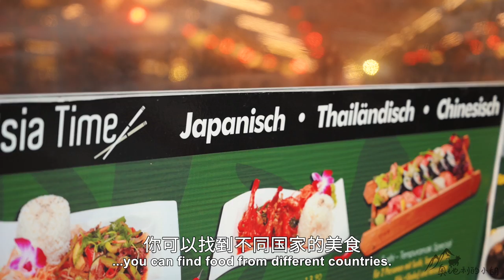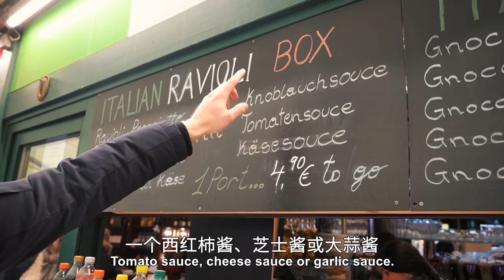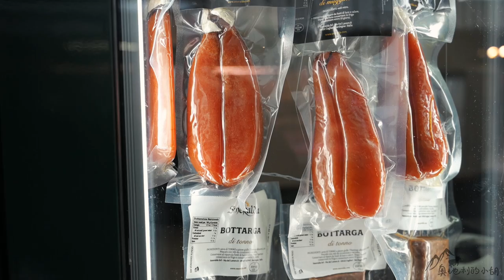Vienna Naschmarkt 摊主太大方，不停塞给我免费试吃，维也纳美食街不愧是吃货的天堂！ENG SUB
很多人来我的家乡奥地利旅游，都会选择来维也纳看看，维也纳除了金色大厅，也有很多特色美食。纳许小吃市场是来旅游必去的一个地方，非常有特色的美食集市，很多摊主和店家也都非常大方，会不停的让你免费品尝他们的美食，不卖也没有关系，只要客气地和他们说声谢谢就好。在这个美食街能看到各种各样的世界美食，当然也少不了奥地利的特色小吃。想要更了解奥地利的当地人的饮食文化，就一定要去纳许市场看看，和我的Vlog一起去感受奥地利的特色美食吧！

拍摄器材 Filming Gear:
摄影背包 Wandrd Camera Bag
尼康相机 Nikon Z6 Kit
无线麦克风 Wireless Microphone
麦克风 Shotgun Microphone
飞行器 Drone
运动相机Action Camera